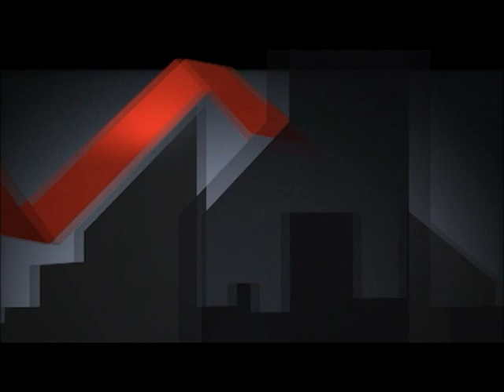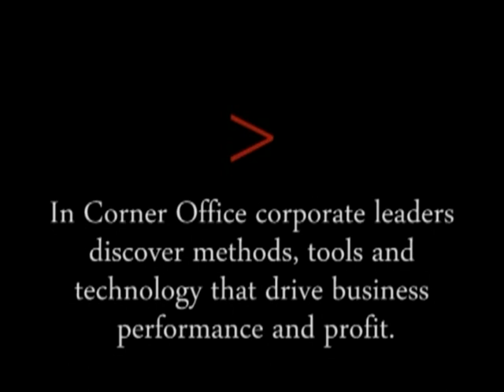COLive Ep. #12 - Female Leadership + Business Series: Are female board quotas the solution?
Female Leadership + Business Series: Are female board quotas the solution? was originally broadcast on November 15, 2012

Joining our host, Susan Radojevic, is a familiar face in Corner Office. This episode's Explorer is Shirley Knight, a Blog Contributor and previous guest in Corner Office. Our special guest is Peggy Nash, NDP Member of Parliament for Parkdale-High Park electoral district in Toronto. In addition to her role as the Official Opposition's Shadow Cabinet as the Finance Critic, Peggy has been involved with many organizations advancing women's equality. She is a founding member of Equal Voice, an all-party organization which advocates for the election of more women in Canada.

What is Corner Office?
Corner Office is an active community of leaders who are seeking non-traditional business solutions. The show is a practical resource on how to create value.

Corner Office Live is created and produced by The Peregrine Agency Ltd.